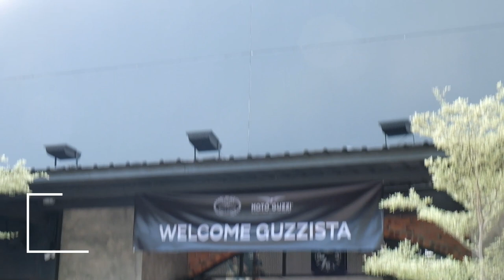Ride to Melaka with Moto Guzzi - Highlights video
We recently rode to Melaka with 'The Clan', the name for the Moto Guzzi owners group. We met some brilliant personalities and saw some rare Guzzi's like the California and the Griso. This is the highlights from the ride. Enjoy.